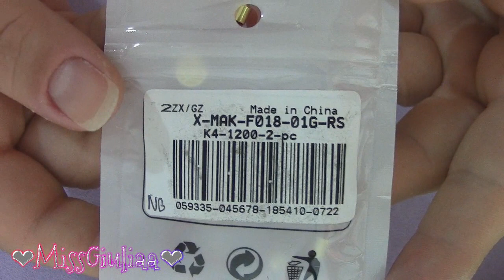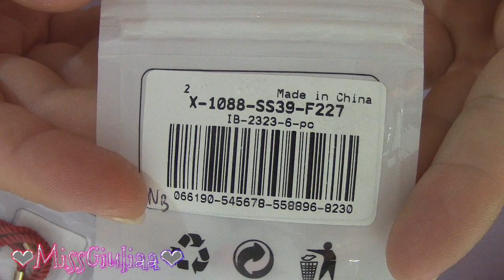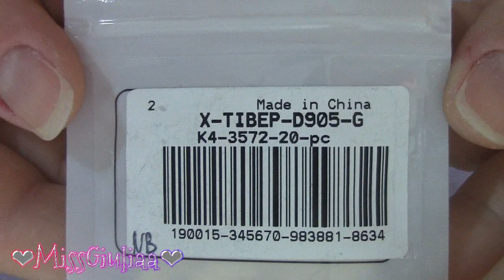Pillole Creative : Bracciale contro il malocchio | MissGiuliaa per Nbeads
Materiali scelti nel sito Nbeads.com
- chaton 8 mm light siam